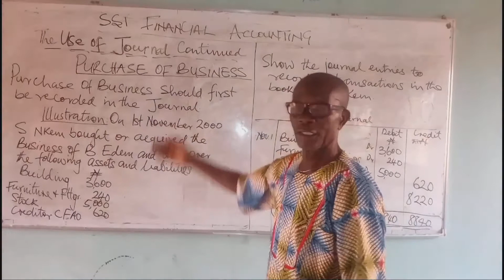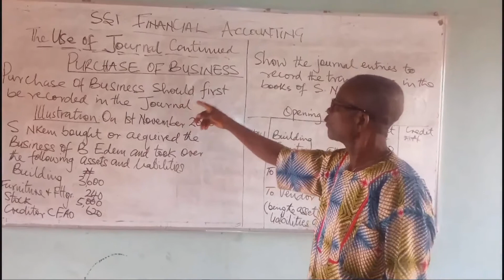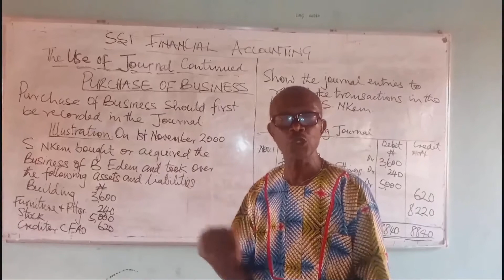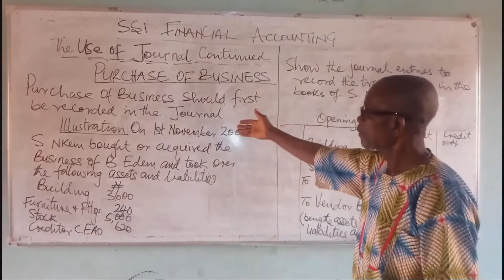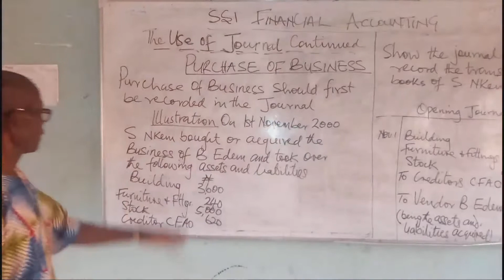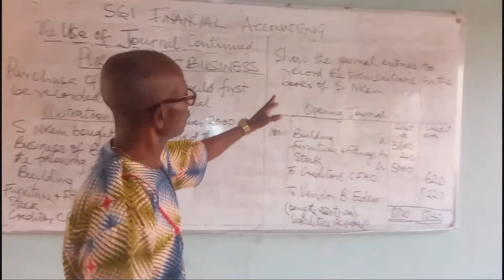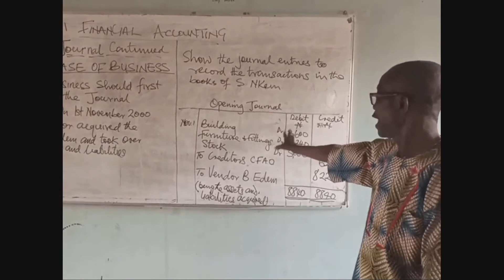SS1 ONLINE TEACHING AND INTERACTIVE SESSION ON FINANCIAL ACCOUNTING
PURCHASE OF BUSINESS